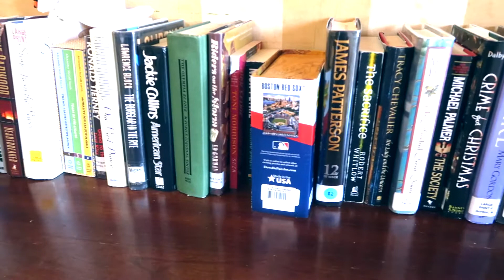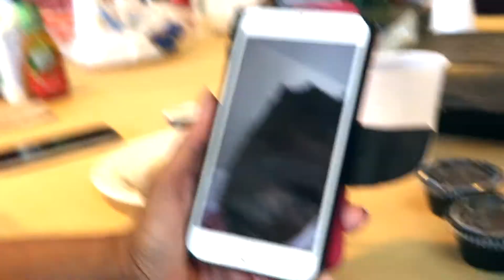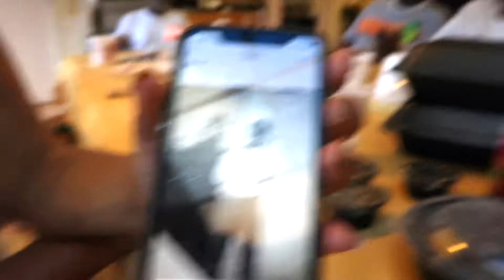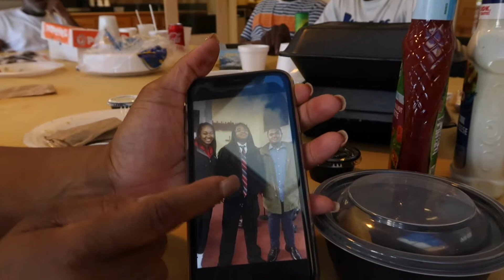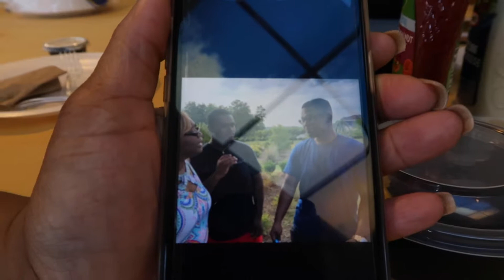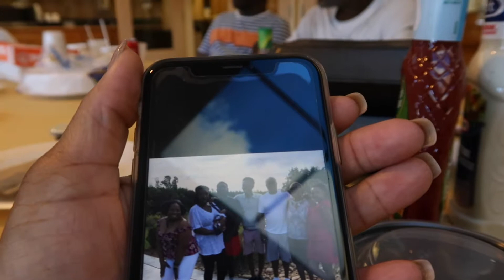HUGS, LAUGHTER, STORIES & POPEYES :: Part 1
We had a great time visiting Eddie, Jr.!  And hugs, laughter and Popeyes rained free!